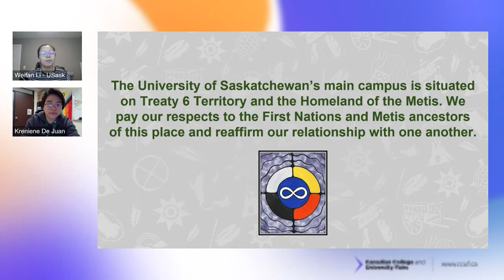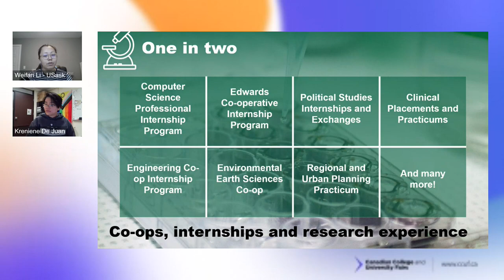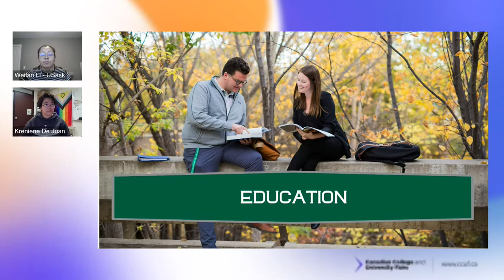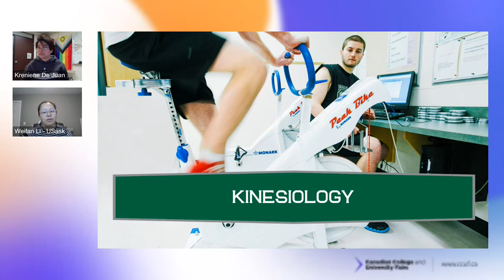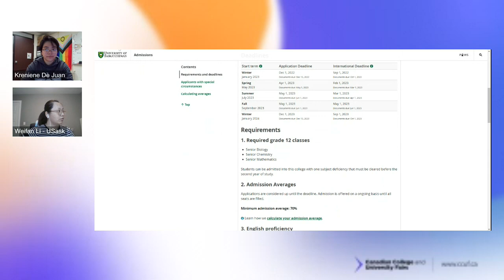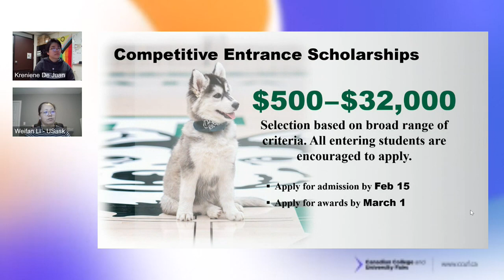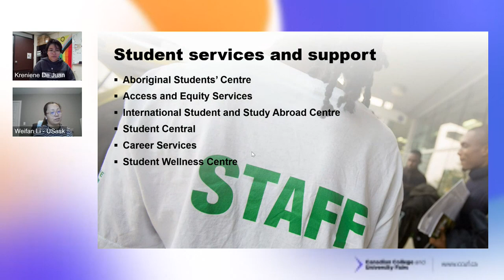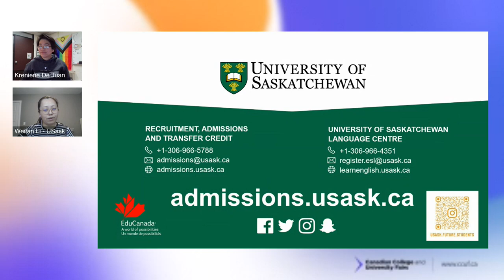CCUF 2022: University of Saskatchewan: USask Undergraduate Admissions and Programs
Learn more about the excellent undergraduate student experience offered at USask at this virtual information session, which includes a brief presentation followed by a question-and-answer period.

We will introduce you to our undergraduate programs, admission requirements, scholarships and bursaries and other opportunities you need to know about as you prepare for your future.

Bring your curiosity and your questions. We look forward to introducing you to our inspired community.